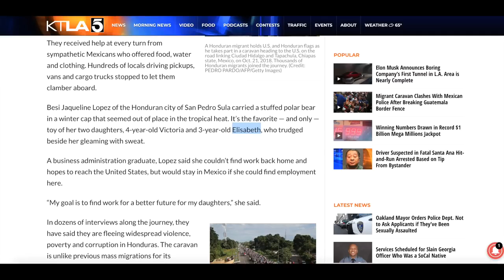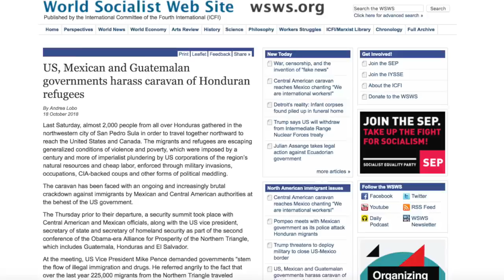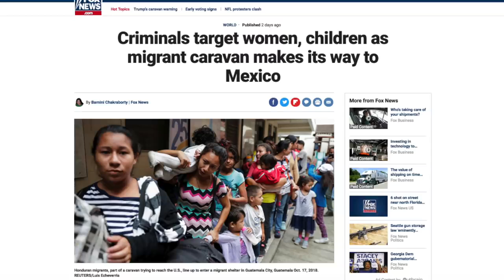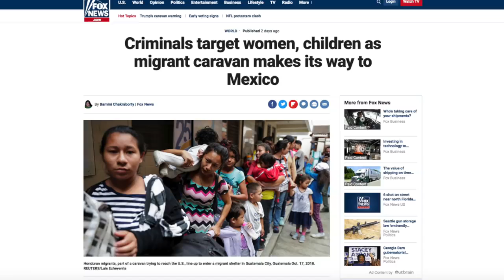What You're Not Being Told | The US Migrant INVASION